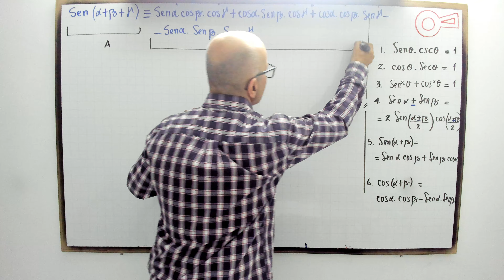Identidad. Modelo 15.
profenini, te explica paso a paso la demostración de una identidad trigonométrica.